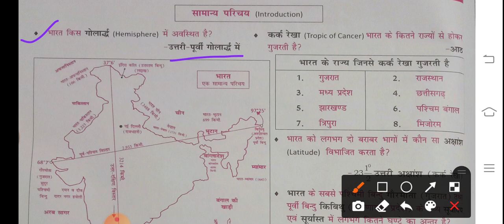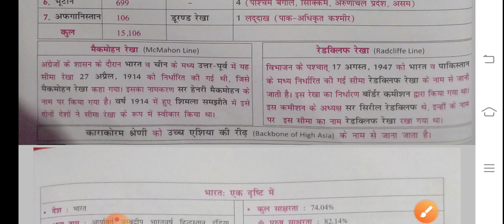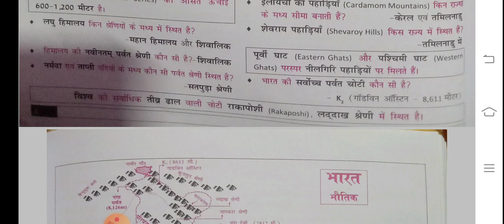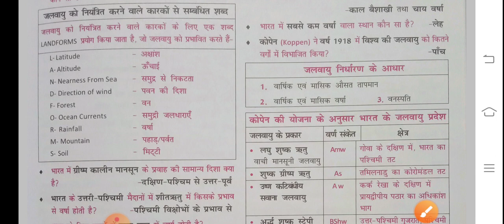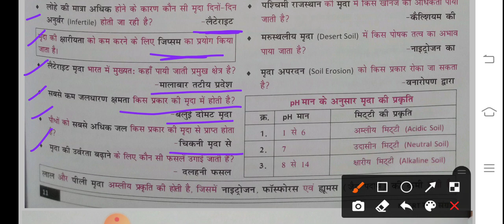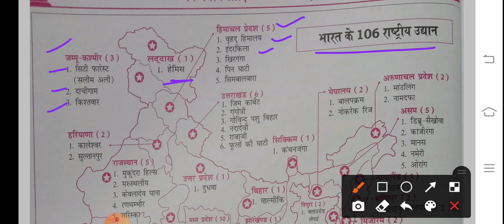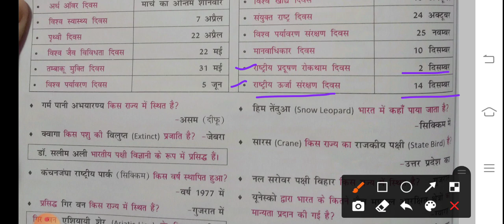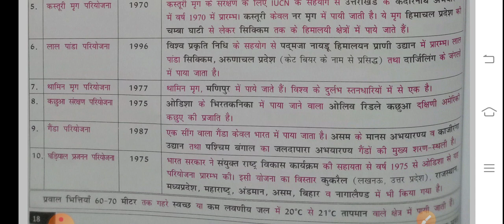NCERT saar sangrah Indian Geography Part-1// NCERT सार संग्रह भारत का भूगोल// By Bhupi Dahiya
NCERT saar sangrah Indian Geography Part -1 // NCERT सार संग्रह भारत का भूगोल// By Bhupi Dahiya//My Exam

NCERT सार संग्रह one liner // Geography
सभी प्रतियोगी परीक्षाओं के लिए समान रूप से उपयोगी

इस वीडियो में आपको भारत के भूगोल के बारे में बताया गया है।जो हर एग्जाम्स के लिए उपयोगी है।आपको वीडियो अच्छी लगे तो लाइक जरुर कीजिए और चैनल को सब्सक्राइब जरूर करें।

complete geography
ncert saar sangrah
ncert geography
complete geography for all exams
ncert saar sangrah physics
ncert saar sangrah computer
geography for UPTET
geography for TET exams
geography go all SSC exams
Gk tricks